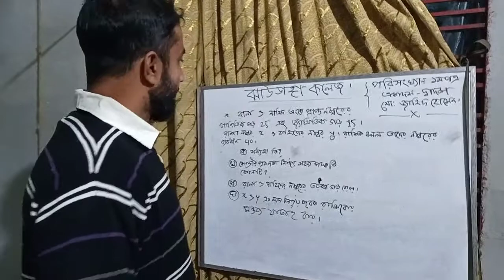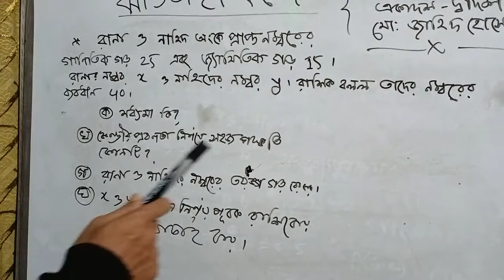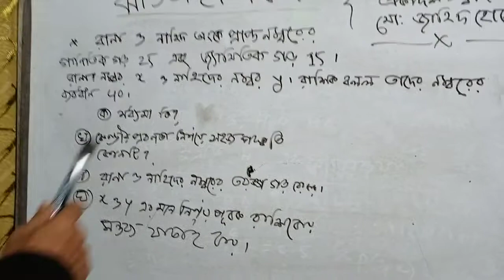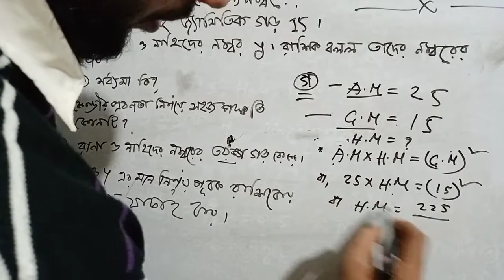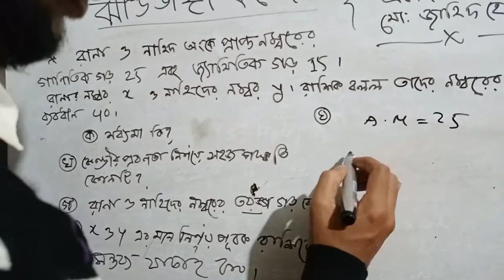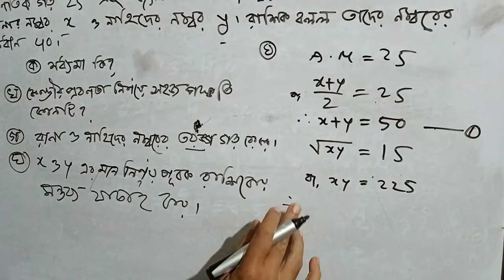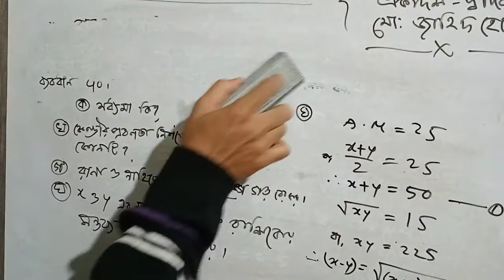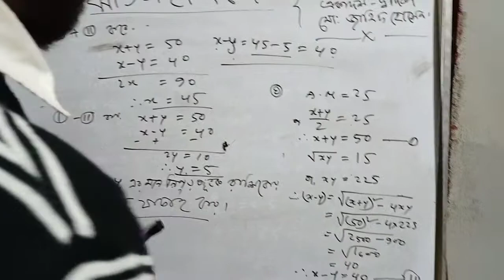পরিসংখ্যান ১ম পত্র (৩য় অধ্যায়) লেকচার-৩ কেন্দীয় প্রবণতা, মো জাহিদ হোসেন, প্রভাষক, পরিসংখ্যান